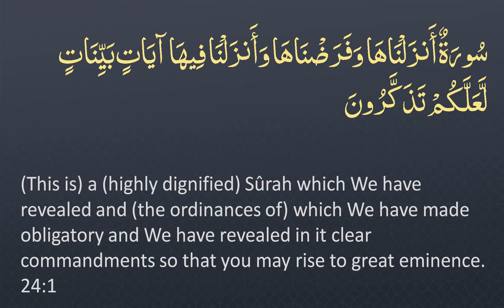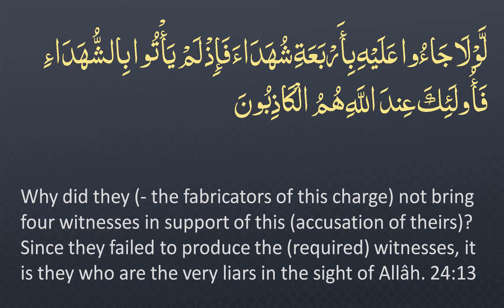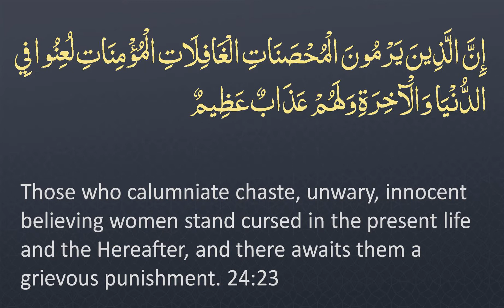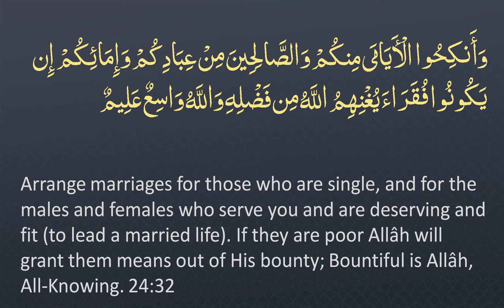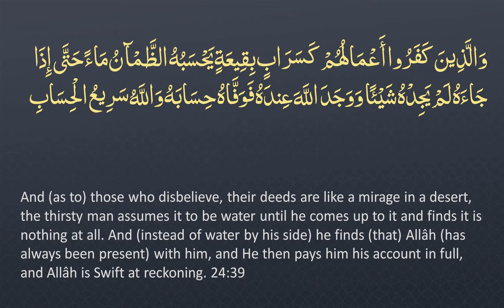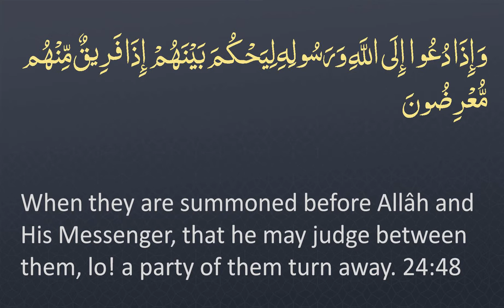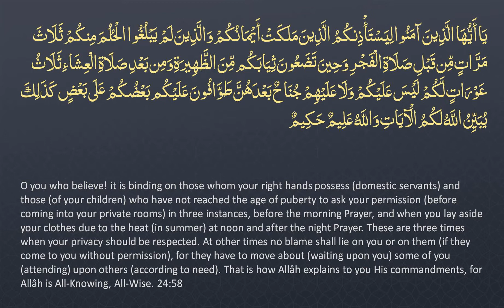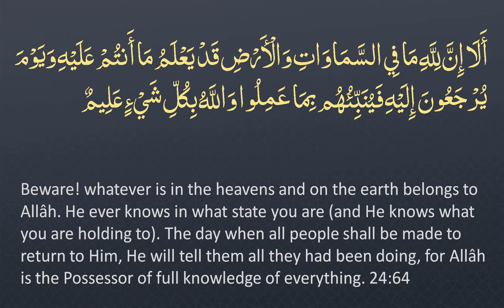Surah 24 - An-Nur: 🔊 ARABIC and 🔊 ENGLISH Recitation with Subtitles. Night Mode (Dark Background)